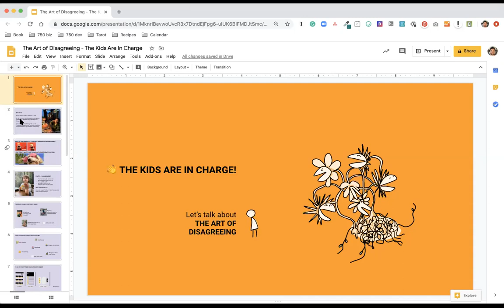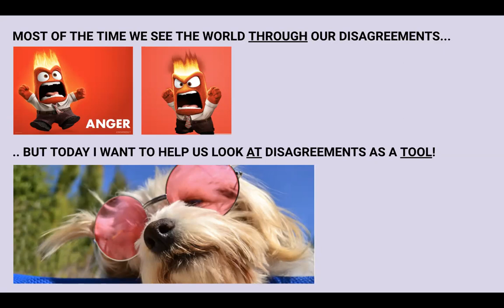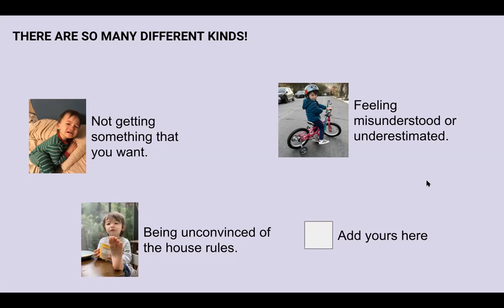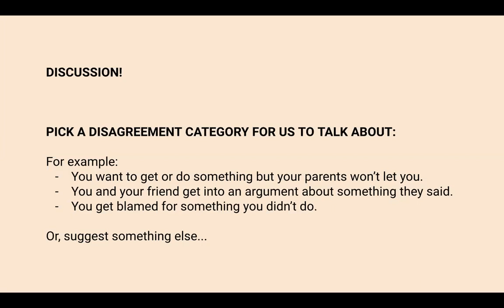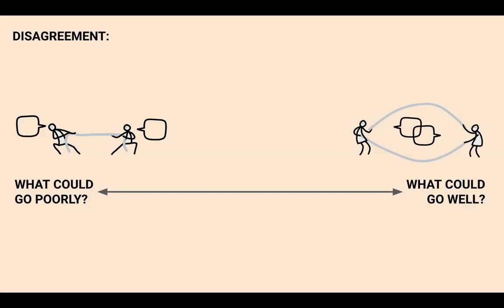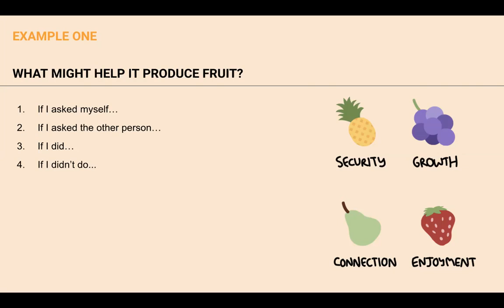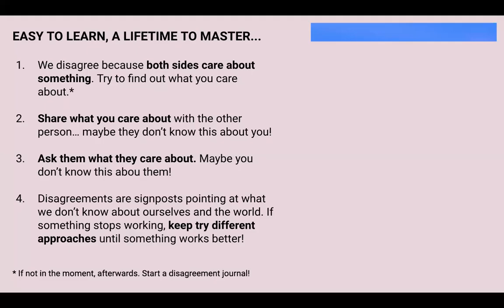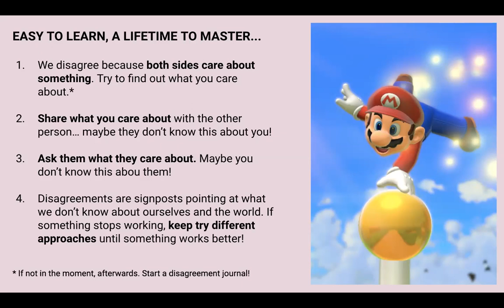The Art of Disagreeing with Buster Benson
Buster Benson the author of Why Are We Yelling?: The Art of Productive Disagreement shows us how to disagree without being disagreeable.